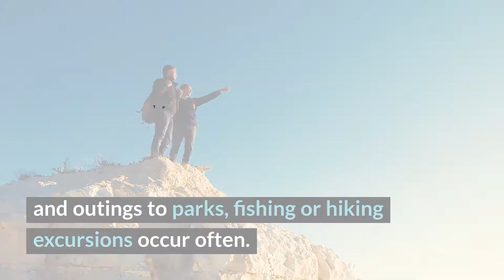Maple Lake Recovery Center Review - Maple Lake, MN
No parent thinks their son is going to end up in rehab in their early teens. The programs at Maple Lake are very structured, which to some may seem a little strict, but the intent is to give the clients purpose and focus, and in many cases the programs are successful for that very reason. This is an excellent choice for boys and their families who are looking for help with substance abuse and co-occurring disorders.

Maple Lake Recovery Center Location

Maple Lake Recovery Center Cost
Insurance and Rule 25 funding options. Read more rehab reviews:

Rehab Reviews
Rehab Cost
Rehab Location